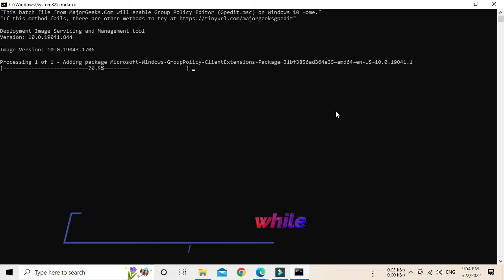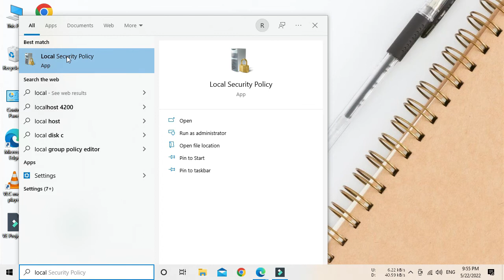How To Fix Local Security Policy Option Missing Problem Windows 10/8/7 ! Tech Products